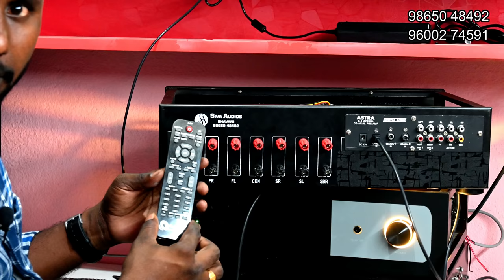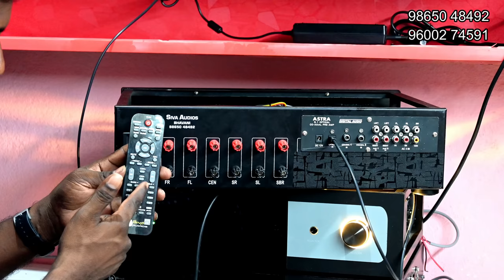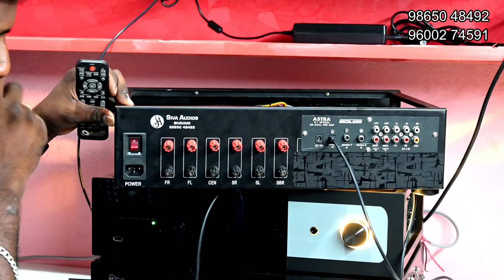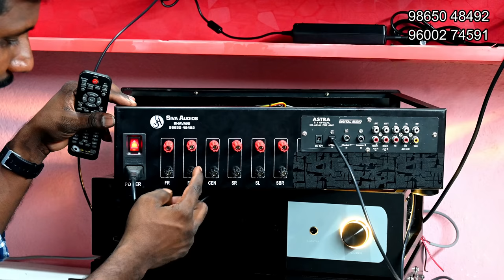[ Part 1 ] low cost 5.1 Ch Home cinema theater // optical system//Dts & Dolby digital Full package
[ MODEL NO ; SM-K005 ]

AMPLIFIER front parts
• LED Jampo original display
•6MM panel

AMPLIFIER back parts
• Speaker Output Binding Posts /Red&Black
•Ac in mains in attach fuse holder

AMPLIFIER enclosure
• 18MM heavy powder coating cabinet
• stability strong bottom Bush

•280 Ac hi voltage ,160 Ac Low voltage protection
• Poweramp short negative - volt positive + protection
•time delay on
• thermal controller
• standby control

Inputs :
1 x Optical Digital Input (S/PDIF)
2 x Coaxial Digital Input (S/PDIF)
2 x Stereo Analogue Input (AUX)
1 x USB/BLUETOOTH
1 x Ac3 5.1

Decoders :
(24bit DTS/DOLBY/PROLOGICII Support)

PROLOGIC II Modes :
Movie, Music, theatre, Emulation, EQ

• 50 Step 0 to 100db Master Volume
• 50 Step 0 to 100db Trim Volume
• Tone Control (Bass, Treble)
• USB Support Files ( MP3, WAV, WMA, FLAC, APE)
• Bluetooth V.4.2 Support (SBC, AAC)
• Prologic II Support Bluetooth, Usb, AUX

• 5200/1943 transistor original combo
• FR4 PCB
• MFR/SMD original Philips resistors
•KELTRON/SAMWHA original Capacitor

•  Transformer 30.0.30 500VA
 • 1Ams Transformer 12.0.12

Maximum Output Power (1 kHz)
MAX. CHANNEL CONFIGURATION AT 4 OHMS BTL (BRIDGE-TIED LOAD)
1400 W (SUB)
MAX. CHANNEL POWER CONFIGURATION AT 4 OHMS
420 W×2 (SUB), 1,100 W×1 (SUBWOOFER Bridged)
MAX. CHANNEL OUTPUT POWER CONFIGURATION AT 4 OHM
200W×5(FRONT/REAR/CEN), 420 W×2 (SUBWOOFER)
General Features
FREQUENCY RESPONSE
20–20 kHz (FRONT/REAR) 20–10 kHz (SUBWOOFER)
TOLERANCE
+0.5/-3 dB
Rated Output: 100 dB/CTA Rated Output: 83 dBA (FRONT/REAR/CEN), 80 dBA (SUBWOOFER)
TOTAL HARMONIC DISTORTION AT 1 KHZ (%)

bus 🚌 stop ✋

ph Number&WhatsApp
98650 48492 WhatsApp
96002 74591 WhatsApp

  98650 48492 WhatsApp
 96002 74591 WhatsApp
my location